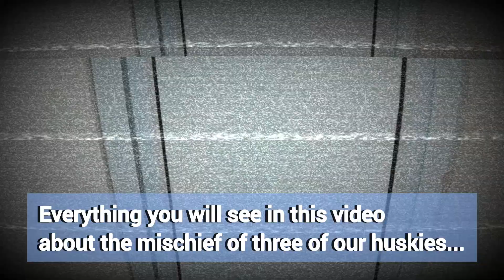Huskies can blow up a room very quickly! | Huskies do funny things after a bath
Life with huskies, especially puppies, is very enjoyable. Today we took three of the puppies to the bathroom for cleaning and hygiene. The washing was done and two of them wouldn't let us dry them but after a lot of playing and blowing up the room they let us.
Thank you for visiting our channel.
Please introduce the channel to your friends.